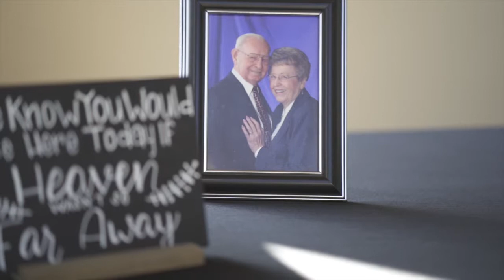Preston & Apryl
Sony A7iii -
Sony A6500 -
Rode Video Pro Mic -
Edelkrone Slider Plus -
Manfrotto Fluid Head -
Manfrotto Tripod -
Sirui Mono -
Tascam DR40 -
Tascam DR10 -
Tascam Dr10X -
Incase Bag -
Peach chaos Bag -
Tenba Bag -
Torch LED -
Cowboy Studio Tripod -
Sony Zeiss 55mm -
Sigma 16-35mm -
Canon C100 -
Canon 24-105mm -
Rodelink Wireless -